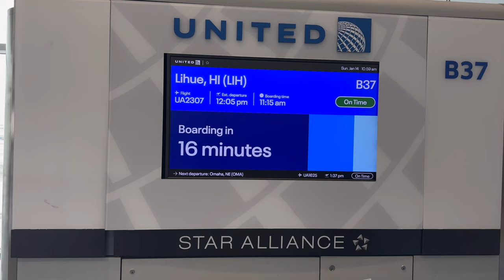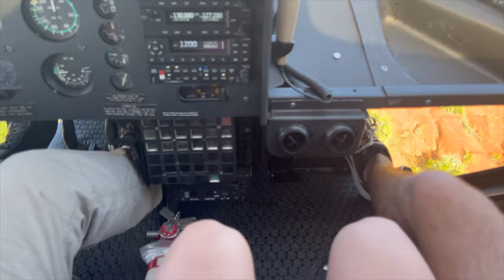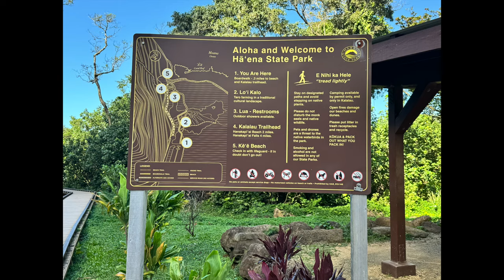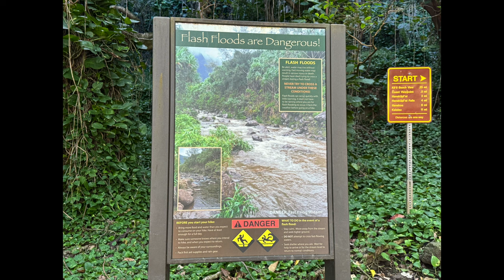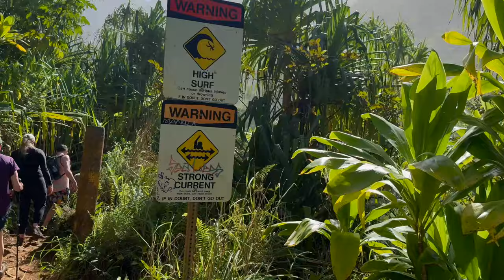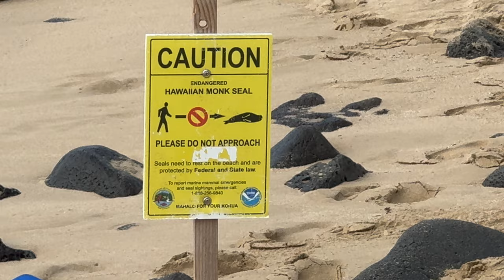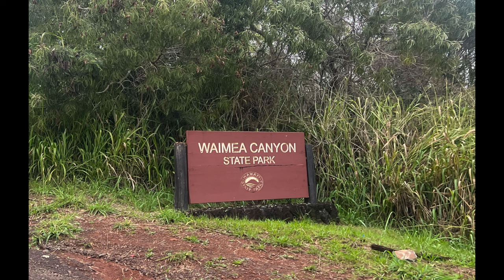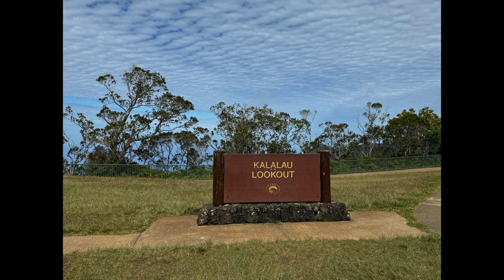Family trip to Kauai 2024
Kauai trip Jan 12-24